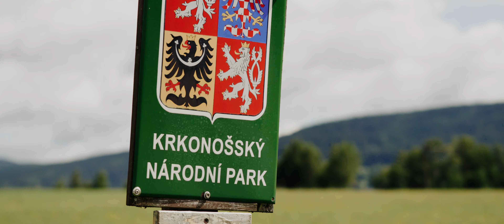Ból to ściema. Wytrwajcie do końca Wy konie!! - TEASER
Teaser drugiej części filmu dokumentalnego z Gravmageddonu edycji 2023.
Premiera już 6 kwietnia 2024 na Stadionie Narodowym w Warszawie.